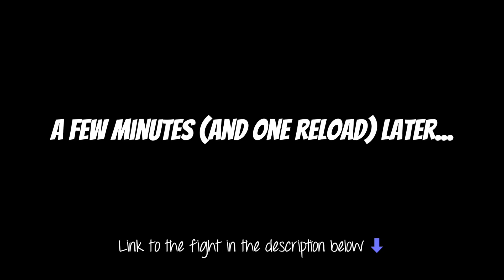[Rogue Trader] First Encounter: Aurora (Chapter 1 End Boss). 🔸First Playthrough 🔸Daring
Hey Everyone, AlteredCalyx here.  This is our First Encounter with Aurora (in its final form) in Warhammer 40k: Rogue Trader.

🔸First Playthrough  🔸Daring Difficulty  🔸Sanctioned Psyker Officer

Playthrough Details:
I'm diving into the Warhammer 40k universe with Rogue Trader.  I don't know any of the lore, but I'm interested in learning about it.  I've played the other Owlcat games (Pathfinder: Kingmaker and Wrath of the Righteous) and loved them so this game has some big expectations to overcome.  I tend to shy away from space settings, but this game caught my attention.  Let's see how it goes.

Also, I don't usually save scum decisions because I want to feel like my choices have consequences (good or bad). BUT I'm not opposed to reloading if I feel I've missed out on notable loot 😈

Game Difficulty:
🔸Daring

Character Details:
🔸Homeworld: Voidborn
🔸Origin: Sanctioned Psyker
🔸Triumph: Apex of Brilliance
🔸Darkest Hour: Shadow of Torment
🔸Archetype: Officer

About the Game:

Explore the Koronus Expanse.
Begin your adventure aboard your personal, giant voidship, traveling between the multitude of systems within the Koronus Expanse, a barely charted and incredibly perilous region of space. Despite being considered a backwater of the Imperium, this region encompasses an enormous stretch of the void, filled with dangerous creatures and prodigious opportunities for profit and exploration.